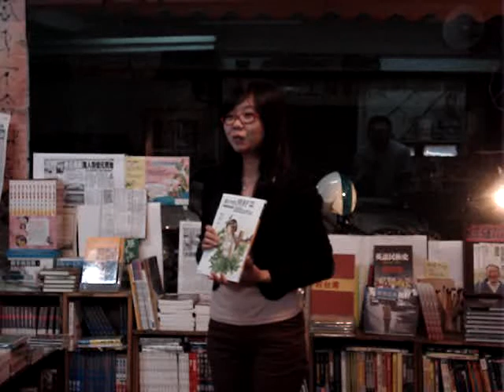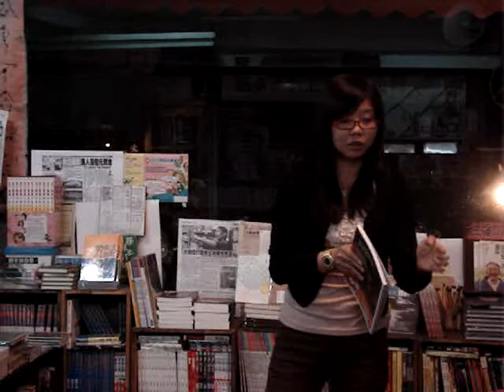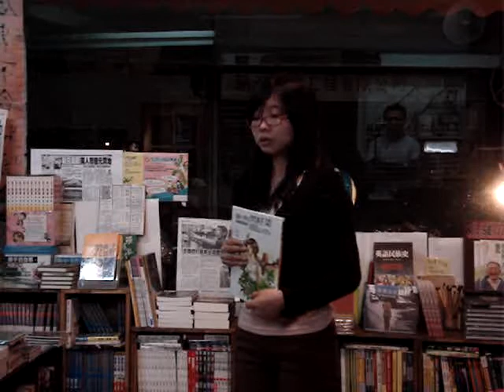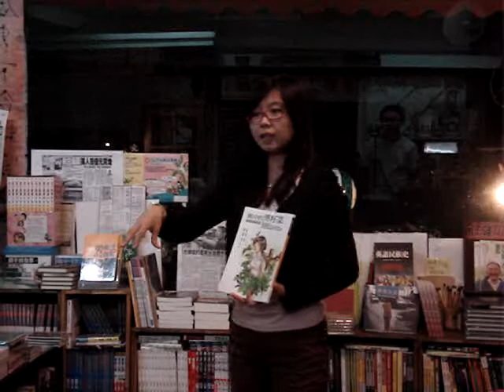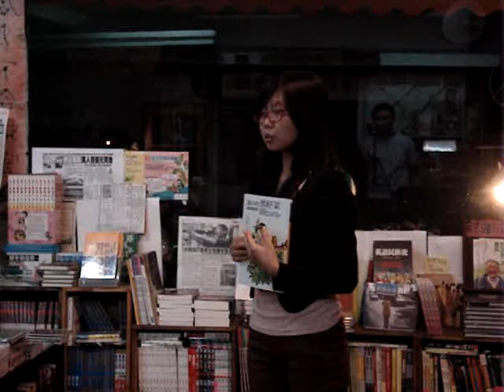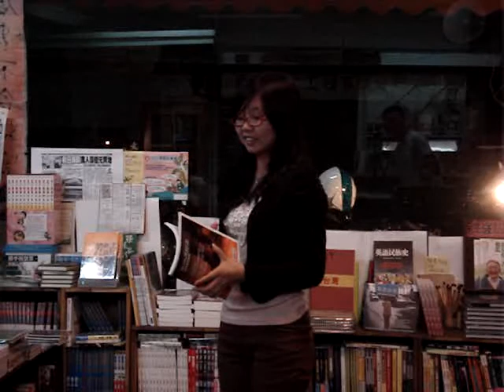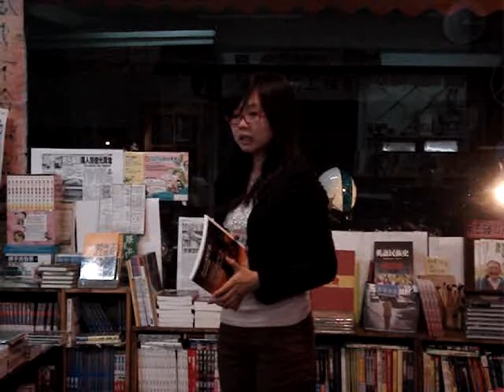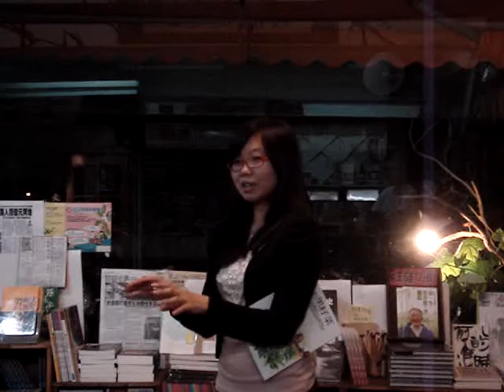陳小雅 [虎尾眷村的前世：風中的黑籽菜] (3)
小雅老師的創作全記錄 & 五花八門甘苦談 ； 魯姐述說建國一、二、三、四村的種種